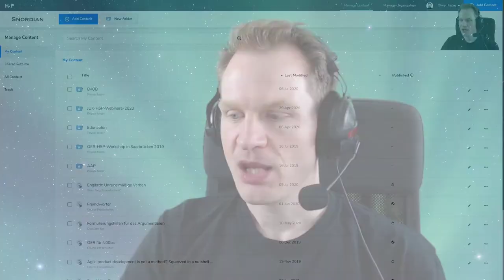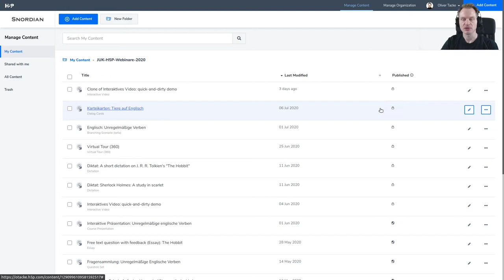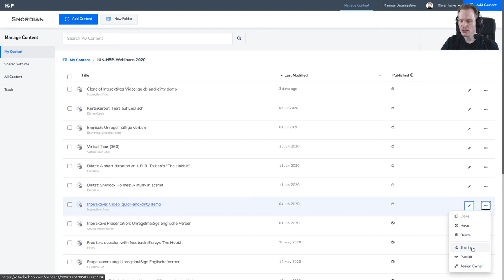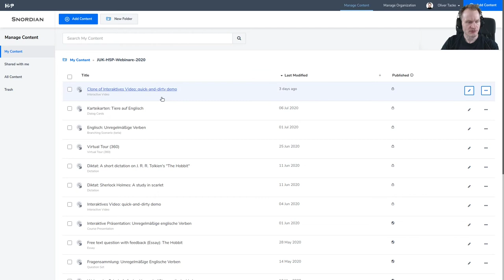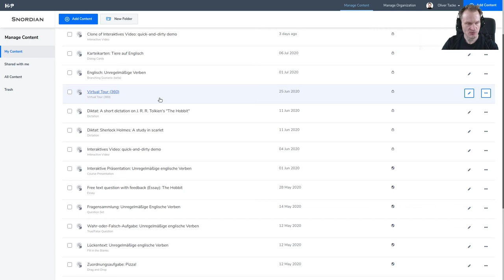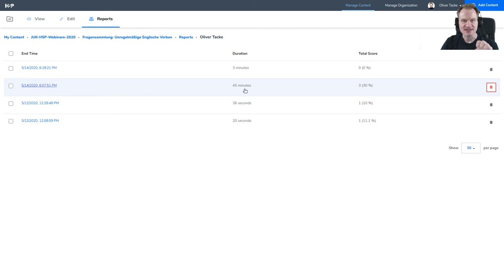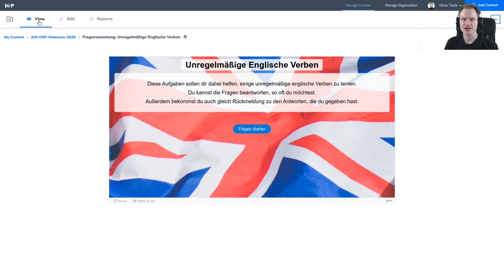OERcamp SummOERschool 2020, H5P: H5P.com nutzen